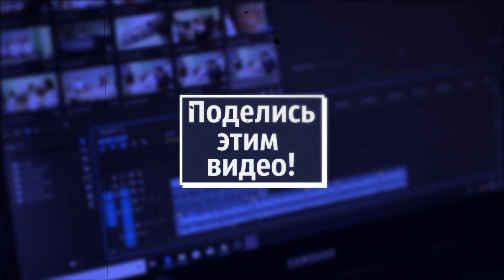Половое воспитание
Отличное кино на непростую тему.